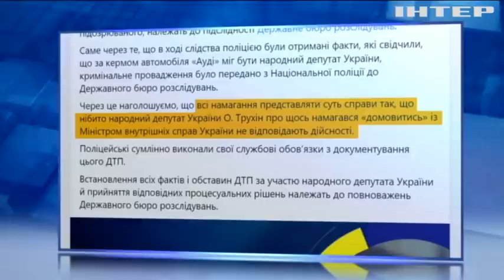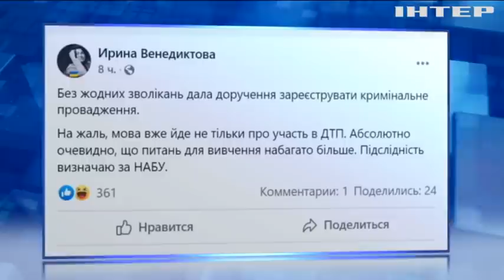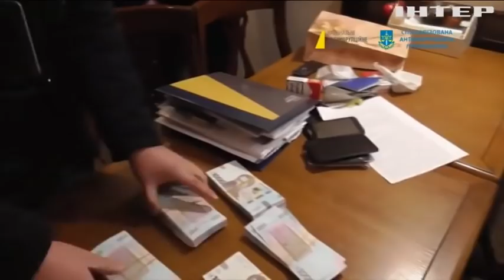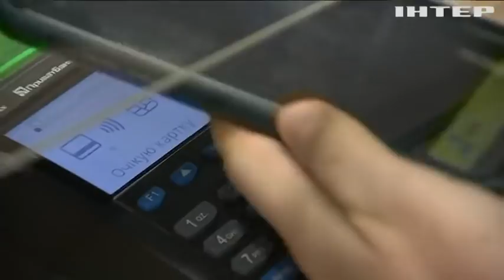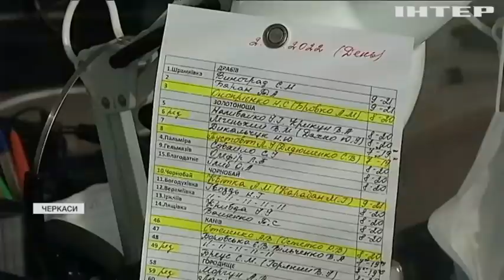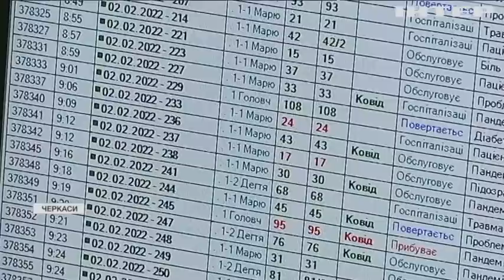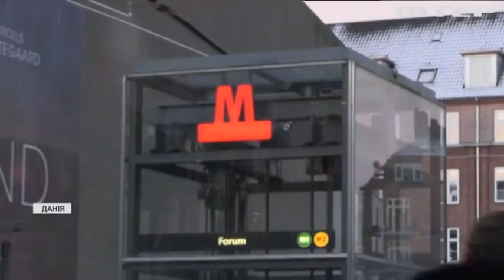Подробности 20:00, выпуск за 2 февраля 2022 года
Дивіться у випуску:
Одна людина загинула внаслідок потужного вибуху у Кропивницькому.
НАБУ оприлюднило кадри на яких депутат Кузьміних бере хабар.
Біля центрального офісу Служби безпеки у Києві сталася стрілянина.